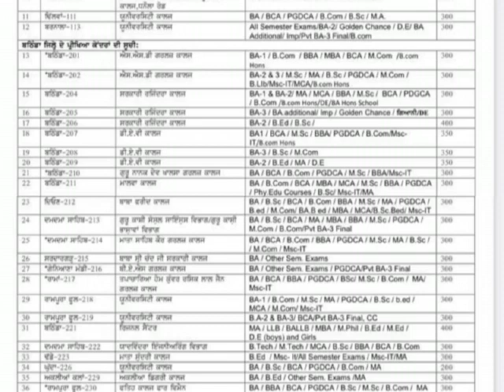Punjabi University dec 2022 Exam ਪ੍ਰੀਖਿਆਂਵਾਂ ਦਾ ਸ਼ਡਿਊਲ ਹੋਇਆ ਜਾਰੀ semester exam start on 14 dec 2022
punjabiuniversity
admissions2022 23
Punjabi university counselling date
# distanceeducationadmision